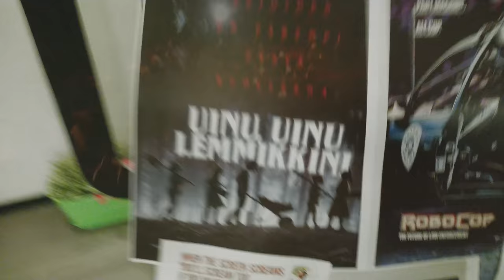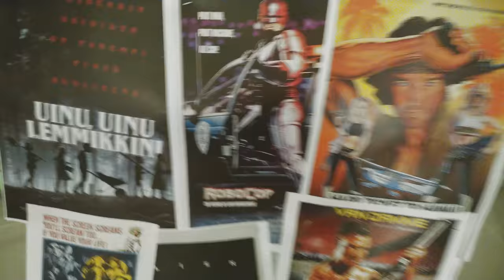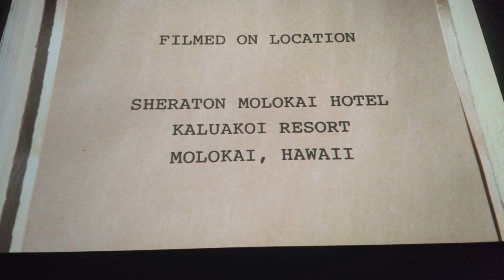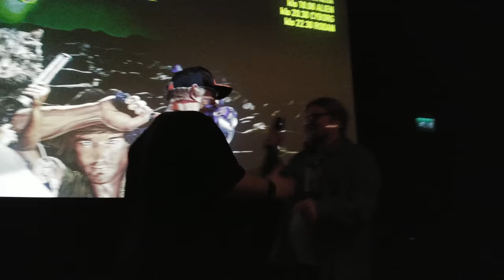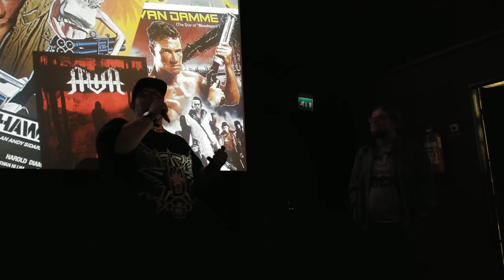Cinemadrome #18 Pet Semetary (2019), Robocop, Hard Ticket To Hawaii, Alien, Cyborg...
Tampereen tiukin leffafestari Cinemadrome järjestettiin 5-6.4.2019 elokuvateatteri Niagarassa 18. kertaa ja tunnelma oli jälleen kerran katossa. Festareilla nähtiin 7 elokuvaa: Pet Sematary (2019), Robocop, Hard Ticket to Hawaii, Tingler, Alien, Cyborg ja Rodan. Kuumaa matskua siis! Katso tästä tunnelmia paikan päältä